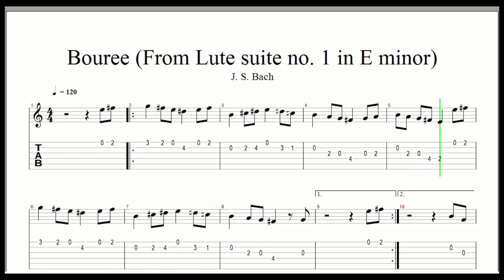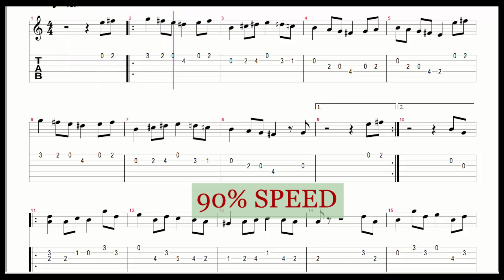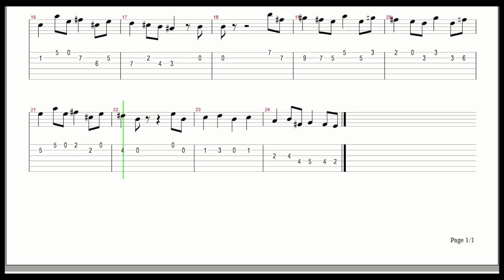Bach, Johann Sebastian Bouree From Lute suite no 1 in E minor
0:14 70% speed
01:41 80% speed
02:58 90% speed
04:06 100% speed